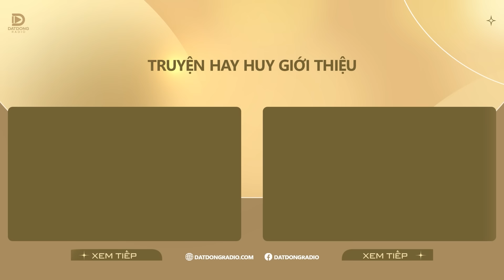Nghe truyện ma : ĐẢO LINH HỒN - Series Bộ Tứ Côn Đồ đánh quỷ - Nguyễn Huy kể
Nghe truyện ma "Đảo Linh Hồn" là chuyện ma tiếp nối series Bộ Tứ Côn Đồ của Cao Minh Sang. Bốn thằng du côn sau khi được trao cho Tứ Đại Thần Phù, công nhận chúng là Tứ Tượng Hộ Pháp của trấn Đầm Nhân. Cả bốn bắt đầu hành trình trên biển rèn luyện bản thân chúng. Đất Đồng Radio - Truyện ma Nguyễn Huy.
Tác giả: Cao Minh Sang
☀  Theo dõi facebook tác giả: